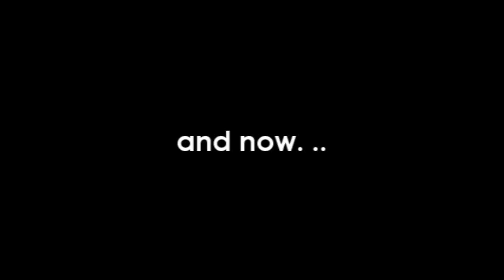Albin Myers - Times Like These (dada life mix)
Great track from Swedish djs & producers, Albin Myers & Da Da Life. enjoy!

just part of a random series of uploads.
more great, hot, new, house, electro, latin, tech etc in iumi's profile